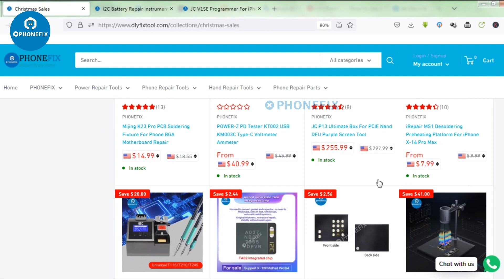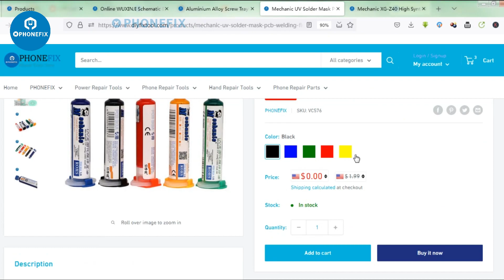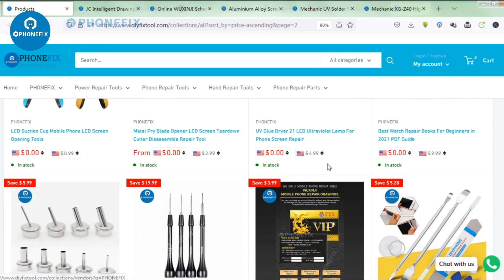Christmas Sales 2022: Top 40 Phone Repair Tools Deals this year are awesome!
Are you still waiting for a perfect sale?? Here is a solution for you and save money across the latest phones repair tools and equipment. Watch the video to find out how to save on your Cell Phone repair cost?

OFFER VALID starts on 5th December 2022 and ends on 5th January 2023.